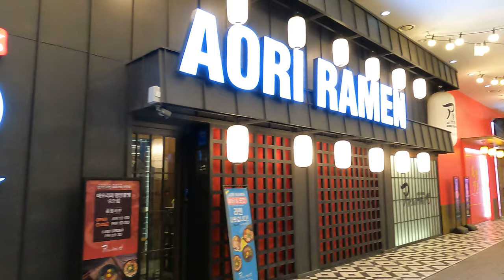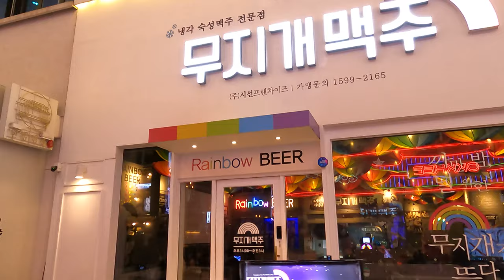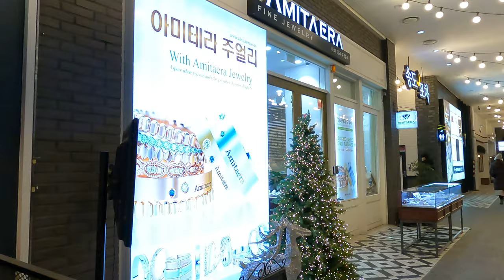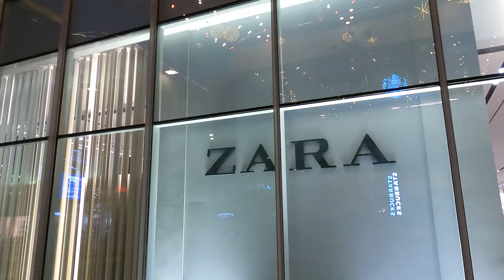영하7도 평일저녁에 걸어본 송도 현대프리미엄아울렛/송도트리플스트리트/Songdo International City, Incheon, South Korea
안녕하세요!!!
이번 영상은 평일 저녁 영하7도의 날씨에 걸어보는 송도 현대프리미엄아울렛과 송도 트리플스트리트 풍경입니다.
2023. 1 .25(수) 6:00 오후
날씨 : 맑음
온도 : -7℃

hello!!!
This video is the scenery of Songdo Hyundai Premium Outlet and Songdo Triple Street walking in the weather of minus 7 degrees on weekday evenings.
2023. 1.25 (Wed) 6:00 PM
Weather: Sunny
Temperature: -7℃